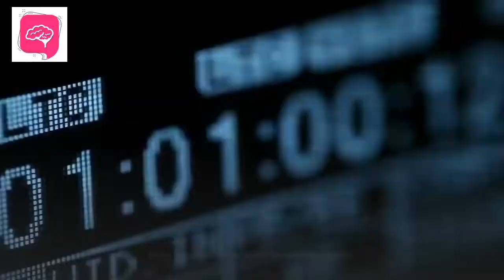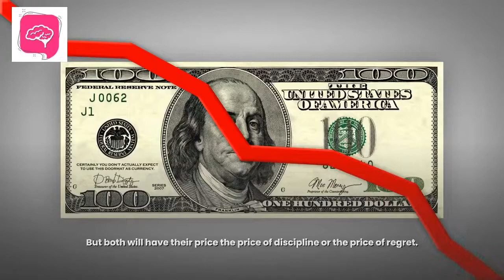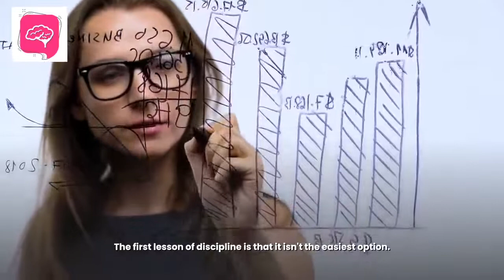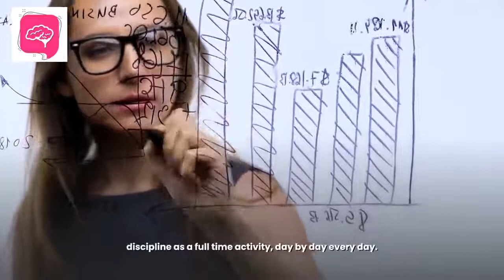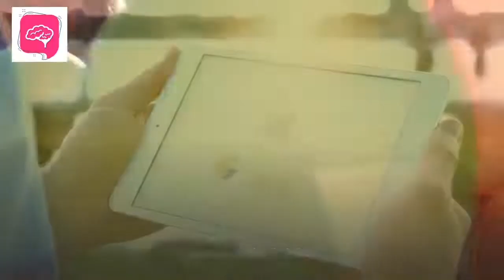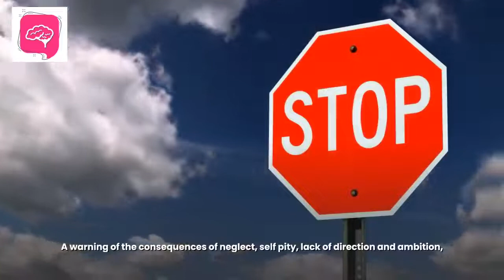3 Steps To Becoming Disciplined | The Key To Success Is Self Discipline | Jim Rohn Motivation